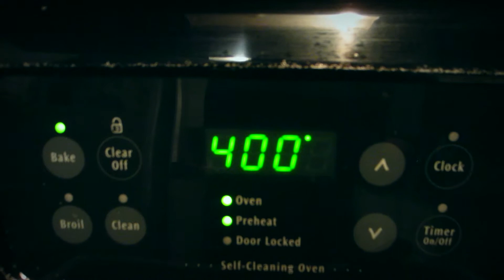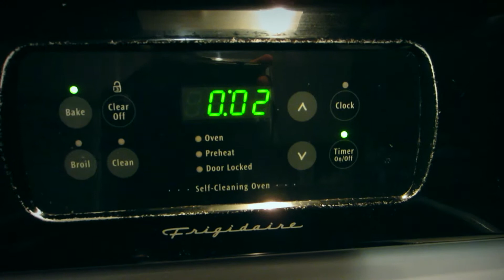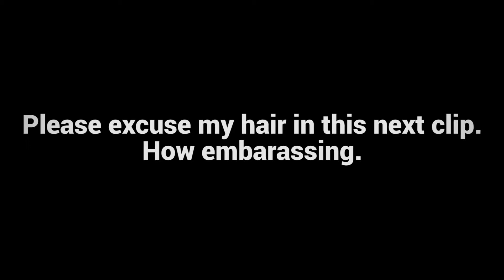I Made Pizza Alone [8/21/2015]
Yes I still live at home with my parents. How is anyone supposed to afford rent these days?

More Content